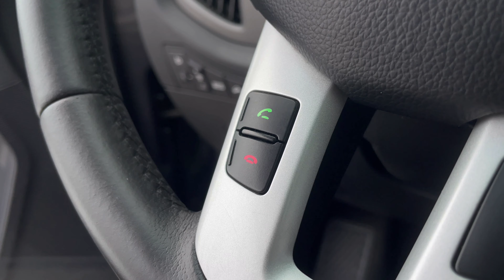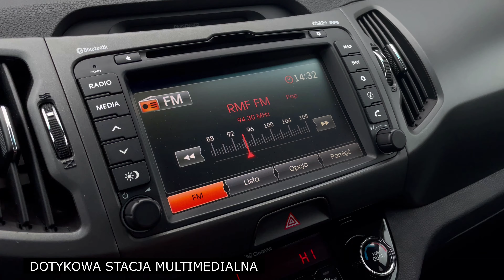Prezentacja sprzedaży KIA SPORTAGE CRDI 183KM Automat Salon Polska FILM 4K 1080HD